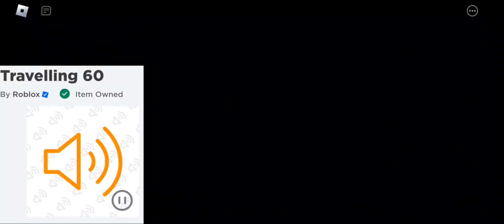The Barbs | Chapter 1 | Opening Cutseen Theme | Tysm To @no_se123 For Telling Me This Info :))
Again, Tysm To @no_se123 for telling me the actual name in the roblox studio :)) 💖